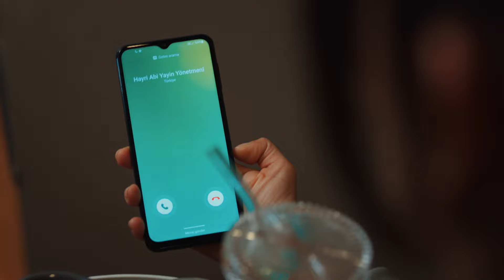Fransız Okulunu Dize Getiren Kadın - Kızıl Goncalar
Meryem, Fransa'da ki hoca ile görüştü. BENİM KIZIM ANLAYABİLİYOR

TÜR: Drama
YAPIM ŞİRKETİ: Gold Film
YAPIMCI: Faruk Turgut
GENEL KOORDİNATÖR: Ahsen Tüzün Baltepe
YÖNETMEN: Ömür Atay
SENARYO: Şükrü Necati Şahin